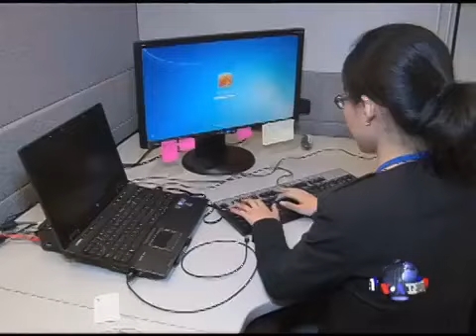走进美国:开启美国求职梦--留学生的实习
来美国的中国留学生都会经过实习的阶段，这个阶段也是留学生们最近距离体会美国职场生活的机会，很多人把握住这个机会，很顺利的在美国找到了工作，接下来的《走进美国》节目，采访了几位正在美国实习的中国留学生，我们一起来听听他们对在美国实习的想法与看法。脸书: